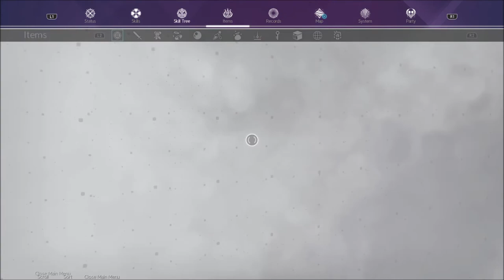Sword Art Online Alicization Lycoris Gameplay Part 93 (The Three Keys)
Chapter 4.2: Reverence - Guardian